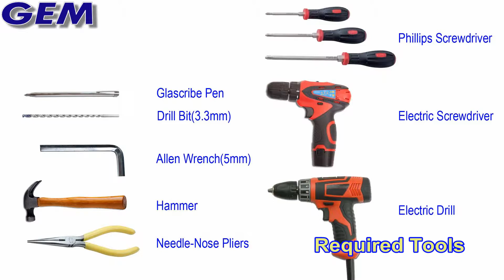GEM 600+LZ英文版3分50秒